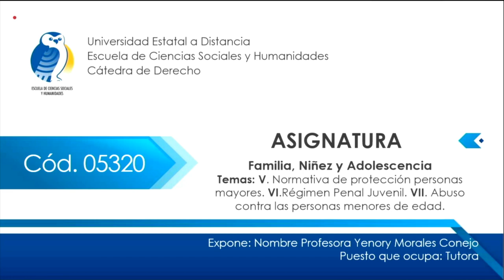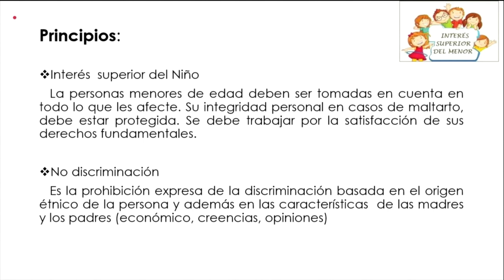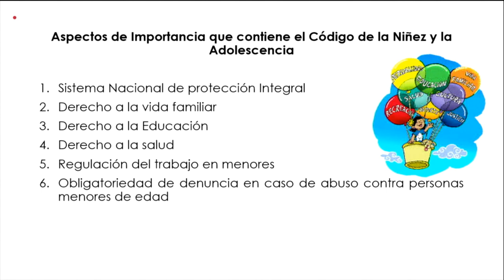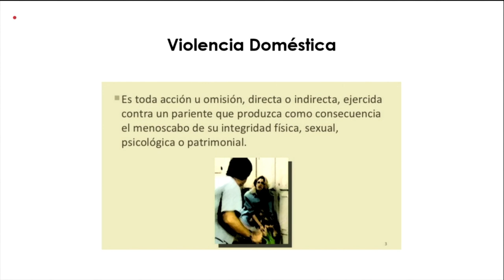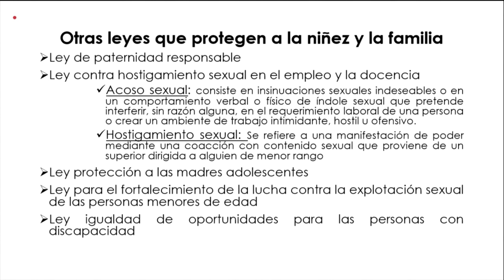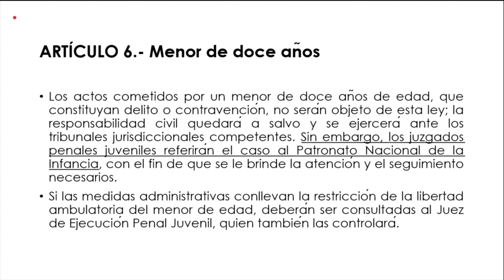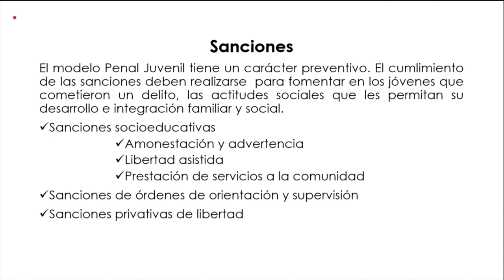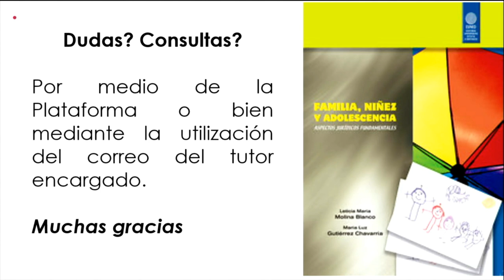05320 Familia Niñez y Adolescencia - Profesora: Yenory Morales